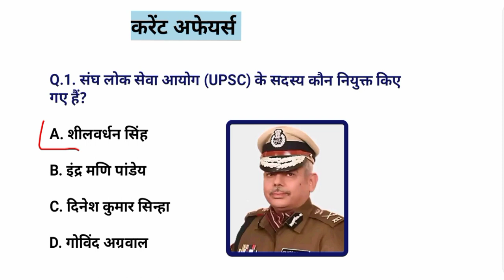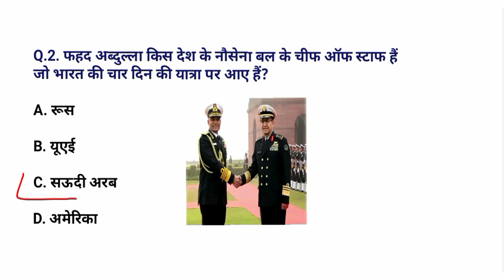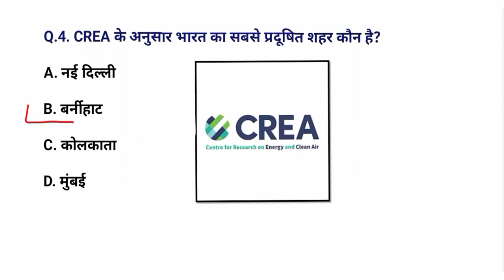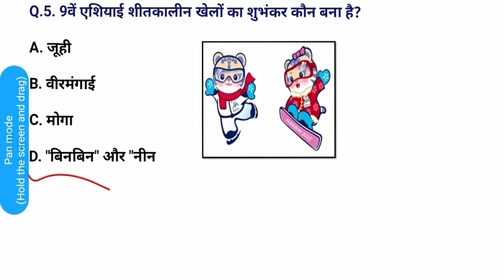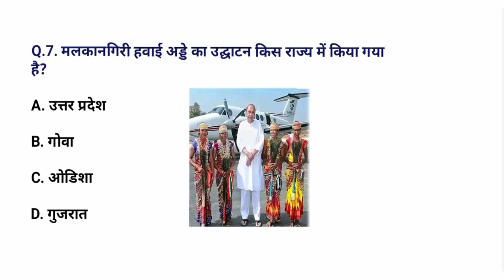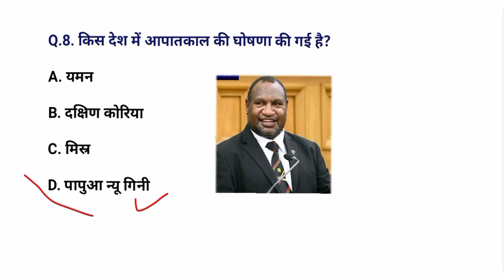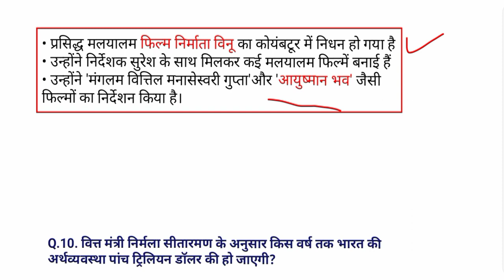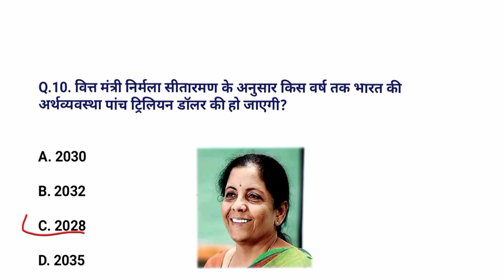Daily current affairs. today current affairs. important GKcurrent. 14 जनवरी करेंट अफेयर्स वीडियो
up police gs important topics
up police gk gs important question

up police static gk important topics
up police constable gs important topics
up police geography important topics
todaycurrentaffairs

g20 summit
g20 summit 2023 india pakistan reaction
g20 sammelan
g20 security in delhi
g20 sammelan live

currentaffairs
करेंट अफेयर्स upp|
करेंट अफेयर्स यूपी पुलिस 2023
करंट अफेयर्स अप पुलिस
करंट अफेयर्स अप पेट
करेंट अफेयर्स विशेष
करेंट अफेयर्स अप पीईटी 2023
करंट अफेयर्स अप उत्कर्ष क्लासेस
6 महीने तक के करेंट अफेयर्स
करंट अफेयर्स अप पुलिस कांस्टेबल
2023 तक करेंट अफेयर्स
Adda247 पर करेंट अफेयर्स